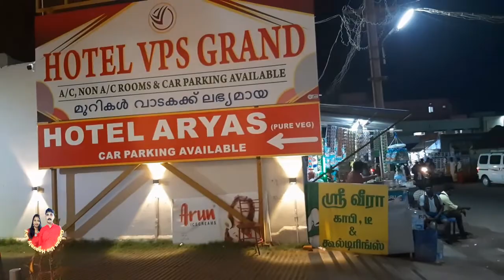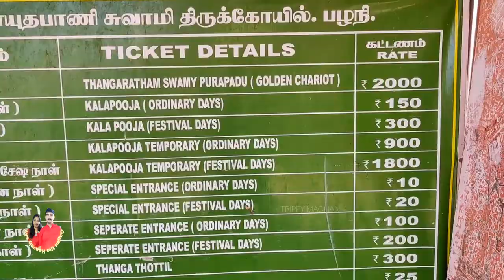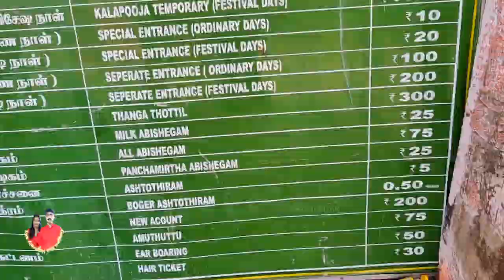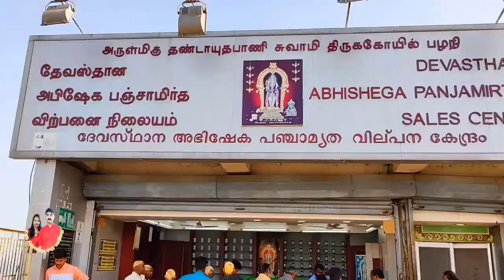പഴനി മുരുകൻ ക്ഷേത്രം || Palani Murugan Temple | TAMILNADU | INDIA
ശിവ-പാർവതിമാരുടെ പുത്രനായ സുബ്രഹ്മണ്യന്റെ ഏറ്റവും പഴക്കം ചെന്ന ക്ഷേത്രങ്ങളിൽ ഒന്നാണ് തമിഴ്നാട്ടിലെ പഴനിയിലുള്ള പഴനി ശ്രീ ദണ്ഡായുധപാണിക്ഷേത്രം അഥവാ പഴനി മുരുകൻ ക്ഷേത്രം. ദണ്ഡും പിടിച്ചു കൊണ്ട് നിൽക്കുന്ന മുരുകന്റെ നവപാഷാണ നിർമ്മിതമായ പ്രതിഷ്ഠയായതിനാൽ "ദണ്ഡായുധപാണി" എന്ന് വിളിക്കുന്നു. "പഴനി ആണ്ടവൻ" എന്ന പേരിൽ ഇവിടുത്തെ ഭഗവാൻ തമിഴ്നാട്ടിലും കേരളത്തിലും ഒരുപോലെ പ്രസിദ്ധനാണ്. അറിവിന്റെ പഴമെന്ന അർഥമുള്ള "ജ്ഞാനപ്പഴമെന്ന" വാക്കിൽ നിന്നാണ് "പഴനി" എന്ന സ്ഥലനാമം രൂപപ്പെട്ടതെന്ന് പറയപ്പെടുന്നു. കേരളവുമായി ഏറ്റവും കൂടുതൽ ബന്ധമുള്ള തമിഴകത്തെ ക്ഷേത്രമാണ് പഴനി ദണ്ഡായുധപാണി ക്ഷേത്രം. സുബ്രഹ്മണ്യസ്വാമി പഴനിയിൽ പടിഞ്ഞാറ് ദർശനമായി നിൽക്കുന്നു. അതായത് കേരളത്തിന് അഭിമുഖമായി. അതിനാൽ കേരളത്തിന്റെ അനുഗ്രഹദാതാവാണ് പഴനി ആണ്ടവൻ എന്ന് കേരളീയരായ ഭക്തർ വിശ്വസിക്കുന്നു. സുബ്രഹ്മണ്യനെയാണ് ജ്ഞാനപ്പഴമായി കണക്കാക്കുന്നത്. മലയുടെ താഴെ ശ്രീ മുരുകന്റെ അറുപടൈവീട് എന്നറിയപ്പെടുന്ന ആറു ക്ഷേത്രങ്ങളിൽ ഒന്നായ തിരു-ആവിനൻ-കുടി സ്ഥിതി ചെയ്യുന്നു. പരബ്രഹ്മസ്വരൂപനായ സുബ്രഹ്മണ്യന്റെ ആറു മുഖങ്ങളുള്ള ഷണ്മുഖൻ എന്ന പ്രതിഷ്ഠയാണിവിടെ. നവപാഷാണങ്ങൾ എന്ന ഒൻപതു സിദ്ധ ഔഷധങ്ങൾ ചേർത്ത് തയ്യാറാക്കിയ പ്രത്യേക ഔഷധക്കൂട്ടാണ് പഴനി മുരുകന്റെ പ്രതിഷ്ഠ നിർമ്മിക്കാൻ ഭോഗമഹർഷി ഉപയോഗിച്ചത് [അവലംബം ആവശ്യമാണ്]. അതിനാൽ ഈ പ്രതിഷ്ഠയിൽ അഭിഷേകം ചെയ്യുന്ന പഞ്ചാമൃതം, ചന്ദനം എന്നിവ സർവരോഗശമനിയായി ഭക്തർ കരുതുന്നു. ഭഗവാനെ രാജകീയ രൂപത്തിൽ അണിയിച്ചൊരുക്കുന്ന വൈകുന്നേരത്തെ "രാജാലങ്കാര പൂജ"(സായരക്ഷ) തൊഴുന്നത് ഐശ്വര്യകരമാണ് എന്നാണ് വിശ്വാസം. "കാവടി" എടുക്കുന്നതും തലമുടി കളയുന്നതും ഇവിടുത്തെ പ്രധാന വഴിപാടുകളാണ്. ഞാനെന്ന അഹംഭാവം ഉപേക്ഷിച്ചു ജഗദീശ്വരനോട് താദാത്മ്യം പ്രാപിക്കുന്നു എന്നതിന്റെ പ്രതീകമായാണ് തല മുണ്ഡനം ചെയ്യുന്നത്. പഞ്ചാമൃതവും, വിഭൂതിയുമാണ് (ഭസ്മം) പ്രസാദം. തൈമാസത്തിൽ (ജനുവരി 14/15-ഫെബ്രുവരി 12/13) ധാരാളം ഭക്തർ ഇവിടെ ദർശനത്തിനെത്തുന്നു. തൈ മാസത്തിലെ പൗർണമി ദിവസമായ "തൈപ്പൂയമാണ്" പ്രധാന ഉത്സവം. അന്നേ ദിവസം ഭക്തരുടെ കാവടിയാട്ടവും ഭഗവാന്റെ തങ്കരഥത്തിലുള്ള എഴുന്നള്ളത്തും നടക്കുന്നു. നവപാഷാണരൂപിയായ പഴനി മുരുകനെ ദർശിക്കുന്നത് സകല ദുരിതങ്ങളും ശമിപ്പിക്കും എന്നാണ് വിശ്വാസം.